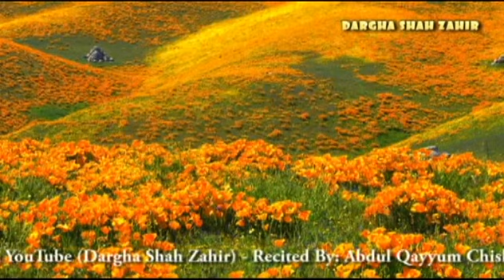Chitakti Hai Kaliyaan Mahakta Hai Gulshan By Abdul Qayyum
Naat : Chitakti Hai Kaliyaan Mahakta Hai Gulshan
Recited By : Abdul Qayyum Chishti